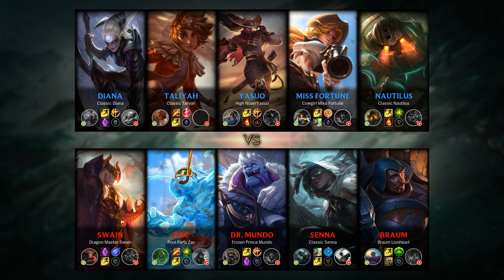Swain Top vs Diana - BR Grandmaster Patch 10.3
- Runes: 00:18 (Phase Rush)
- Damage dealt: 27:22
- Ability & Build: 27:11
- Skin: Dragon Master Swain